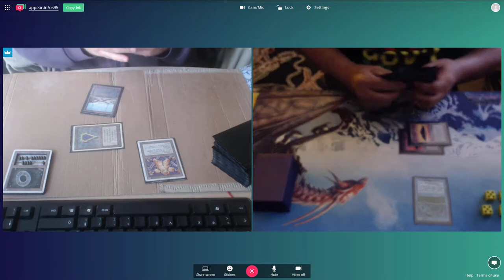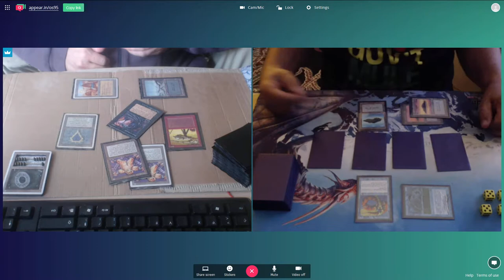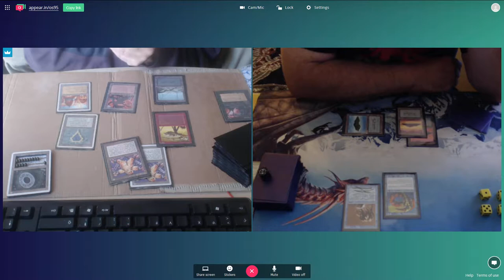OS95 Gael (Gwendo) vs Jeff Watkins (Merfolks) - September 2017 Online Tournament